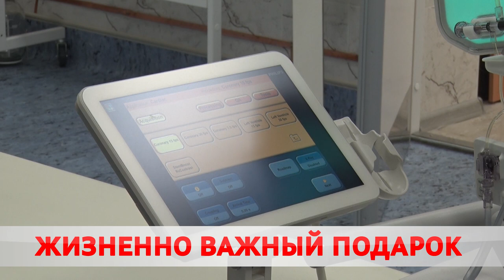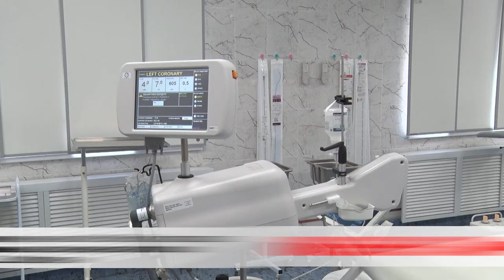Аналоги только в области и столице! В Бобруйске появился современный УЗИ-аппарат.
Открывать новые знаковые объекты и дарить подарки ко дню Октябрьской революции стало доброй традицией. Этот год для Бобруйска не стал исключением. Ангиографический комплекс больницы имени Морзона пополнился современным аппаратом ультразвуковой диагностики. В чем его уникальность? Смотрите сейчас.